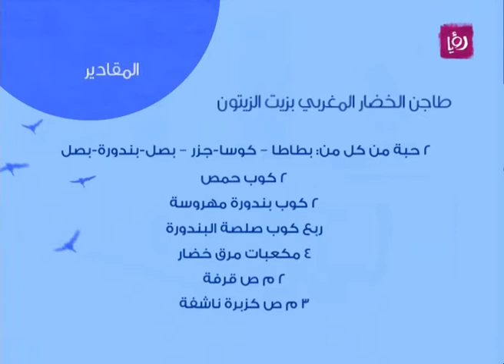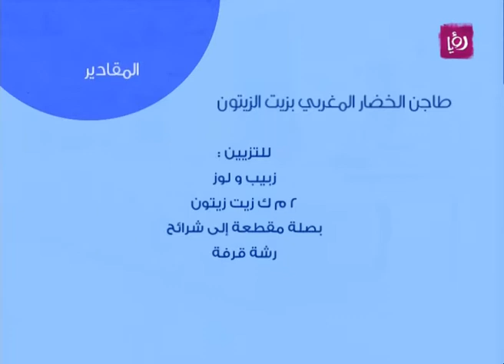روان التميمي تحضر طاجن الخضار المغربي بزيت الزيتون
روان التميمي تحضر خلال مطبخ دنيا يا دنيا طاجن الخضار المغربي بزيت الزيتون.